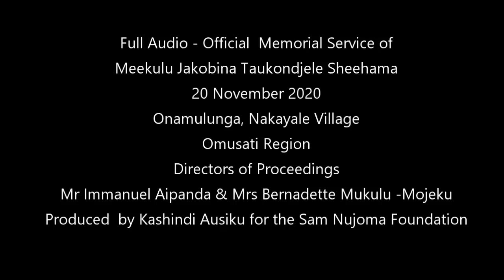Full Audio - Official Funeral of Meekulu Jakobina Taukondjele Sheehama 20Nov2020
This is the full audio with some images of the official Memorial Service held at Onamulunga, Onakayale, Omusati Region on 20 November 2020 in honour of the Liberation Struggle Stalwart, Meekulu Jakobina Taukondjele Sheehama who departed this world on 9 November 2020 and was interred at Anamulenge Roman Catholic Cemetery next to her late Husband on 21 November 2020. This audio was produced by Kashindi Ausiku (OFP) for the Sam Nujoma Foundation.